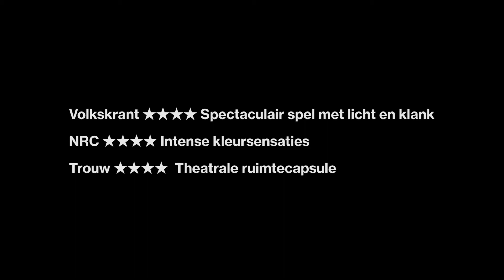Achter de schermen bij Spectrum: interview Boukje Schweigman en Cocky Eek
Wat is Spectrum eigenlijk? Is het theater, beeldende kunst of een installatie? Boukje Schweigman en ruimtelijk vormgever Cocky Eek vertellen het achter de schermen, tijdens de bouw van Spectrum.

Hoe intens kan je kleur beleven? Kleur als iets waar je niet alleen naar kijkt maar waar je helemaal in ondergedompeld wordt? De ruimtelijke installatie Spectrum maakt kleur tastbaar en voelbaar. Ontvlucht het alledaagse leven, laat je vol overgave vallen in het zwarte gat en ontwaak in een eindeloos spectrum. Na deze totaalervaring keer je met een frisse blik terug in het leven van alledag.

Een samenwerking met lichtkunstenaar Matthijs Munnik en componist Yannis Kyriakides.

Spectrum
28 okt t/m 15 nov SPRING in Autumn
21 dec t/m 31 dec Le Lieu Unique, Nantes
zomer 2021 Over het IJ Amsterdam